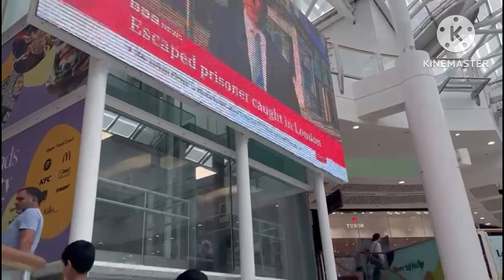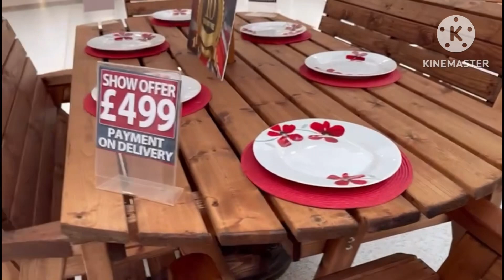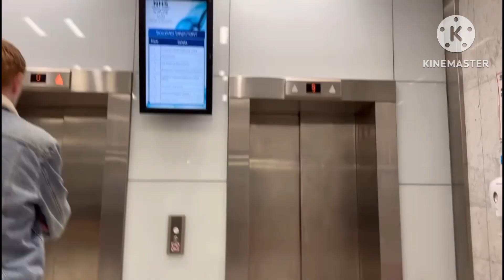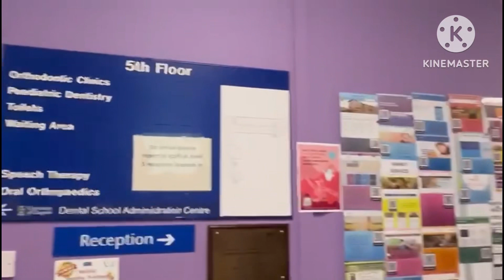Sale on garden furniture/aj bachon ko lunch kahan se karwya?